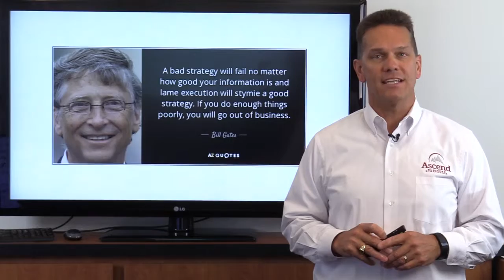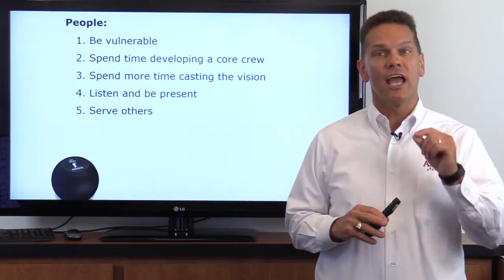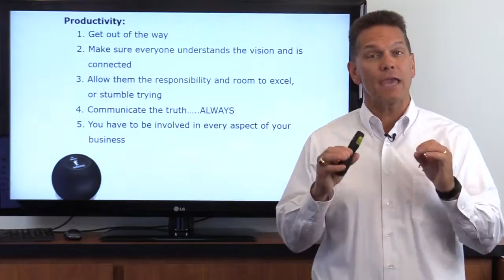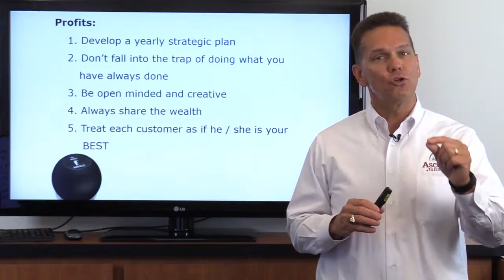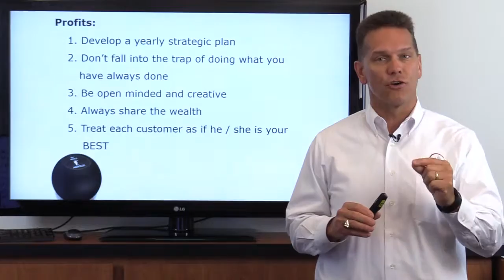Become a More Successful Business Leader With these Tips! HD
In the areas of people, productivity, and profits, our respondents answered the question: What is your best advice you would give to another business leader to help them be more successful? Let's look at a few of the answers! People: Spend time developing a core crew that can teach new hires and maintain professionalism during change and mistakes. Productivity: Get out of the way and let your team do what you hired them to do! Profits: Develop a yearly strategic plan, communicate it clearly, and then follow it while remaining open to adjustments along the way to ensure overall profitability.